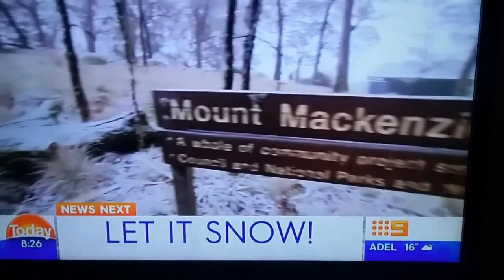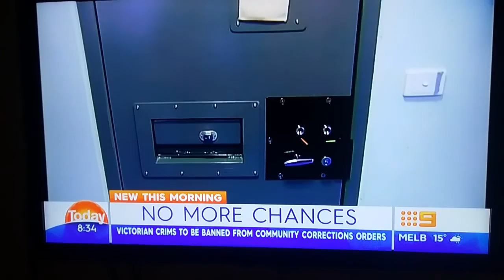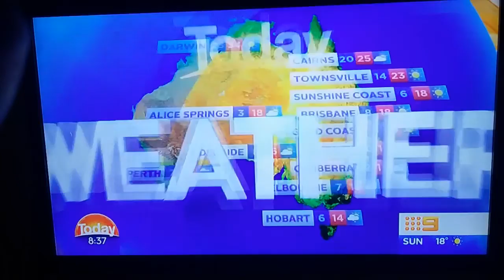Today Morning News and Weather on 28.6. 2016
Today Australia Morning News and Weather for 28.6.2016